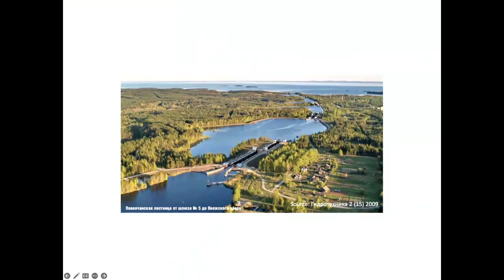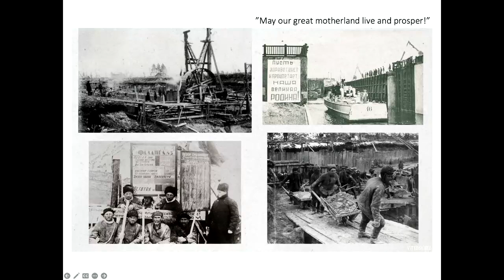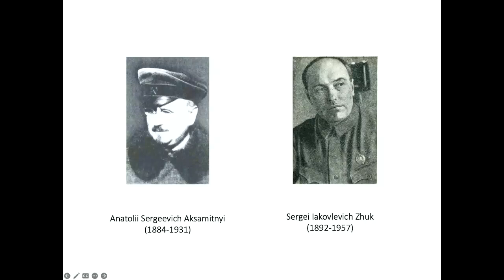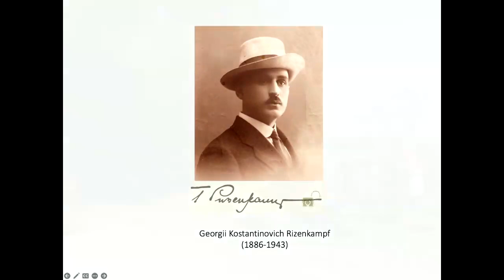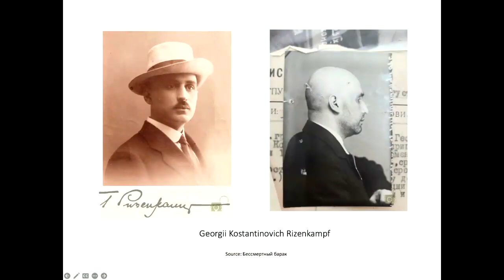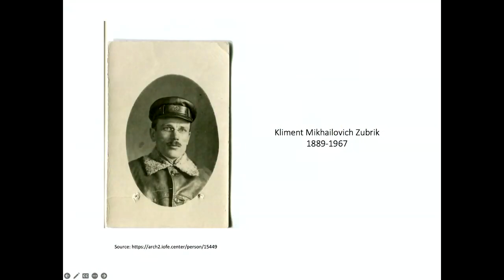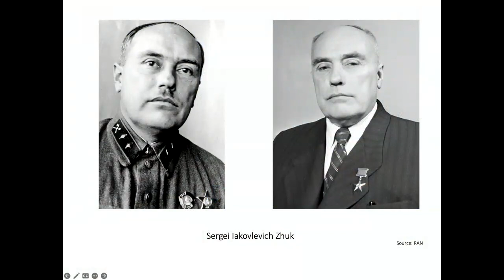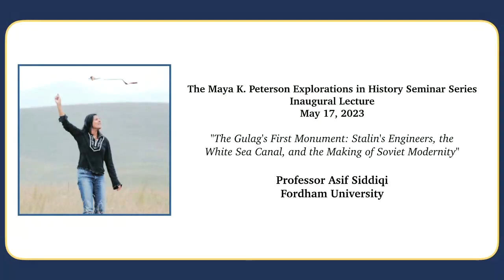The Maya K. Peterson Explorations in History Seminar Series - Inaugural Lecture, May 17, 2023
Professor Asif Siddiqi (Fordham University) delivers a lecture titled "The Gulag's First Monument: Stalin's Engineers, the White Sea Canal, and the Making of Soviet Modernity."

Drawing on insights from Maya Peterson’s work on water management projects in Central Asia, this talk focuses on the design and construction of the infamous White Sea-Baltic Canal in the Soviet north in the early 1930s. Known colloquially as the Belomor Canal, this was the very first infrastructural project to use mass forced labor from the emerging Gulag camp system. Despite the death of some 10,000 laborers in building the canal, the project was advertised internationally as a successful monument to the ability of humans to remake the natural world. In his paper, Professor Siddiqi focuses on the role of scientists and engineers who designed and built the canal, one which came to represent a form of “hydraulic monumentalism” so emblematic of Soviet modernity. As instruments of a form of internal colonization of Soviet space, these scientists and engineers embraced, some under coercion and some freely, the use of mass forced labor as a solution to large-scale engineering projects across the Soviet Union. The outcome was a deeply damaging but enduring relationship between scientific expertise, the natural environment, and the constitution of Soviet empire.

The Maya K. Peterson Explorations in History Seminar Series at UCSC honors the life and spirit of a brilliant scholar, teacher, and mentor whose career was cut short by her untimely death in 2021. A specialist in Russian, Central Asian and environmental history, Maya was a valued member of UCSC’s faculty in the History Department and the Humanities Division. The Explorations in History Seminar Series celebrates Maya’s passions for the study of history, for dialogue between the humanities and the sciences, and for innovative scholarship across disciplines—passions that she shared generously with students, colleagues, and communities around the globe.